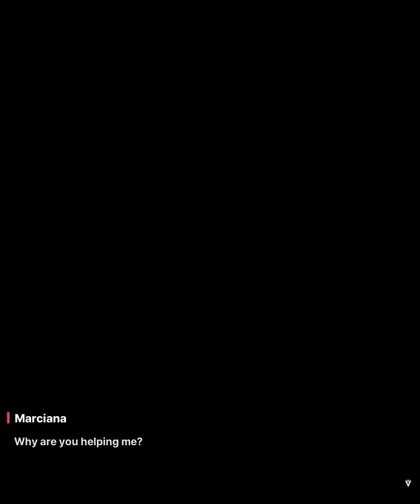We are just Nikkes designed differently (Ending School of Lock - Hard)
I feel a sudden tender pity for Marciana